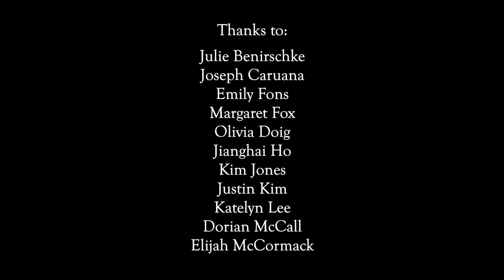Haymarket Opera Company: Working from Home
April 30 would have been Haymarket Opera's annual fundraising gala. The Early Opera Cabaret is always a carefully planned and playfully executed evening when HOC artists share a potpourri of great arias and ensembles -- all while raising funds for future productions.

We look forward to being with you again soon. In the meantime we send you warm wishes, beguiling music, and handcrafted costuming!

Haymarket is grateful for the creativity, talent, and generosity of our artists, designers, crew, and musicians. Special thanks to videographer, Garry Grasinski and the artists who helped make this video: